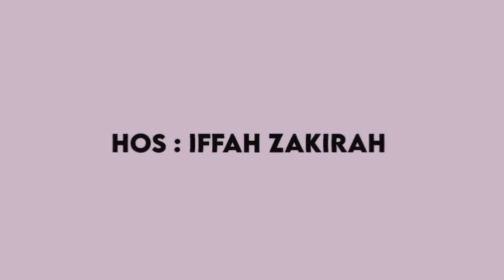EP 16: SAMBUTAN MAAL HIJRAH 1444 SMK SAUJANA UTAMA 2022